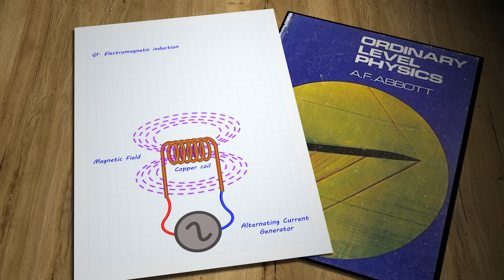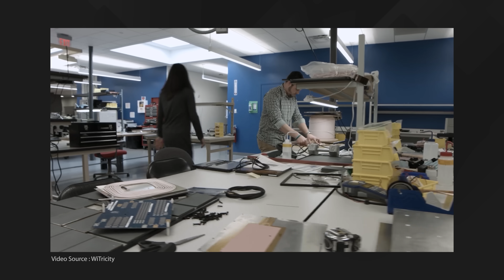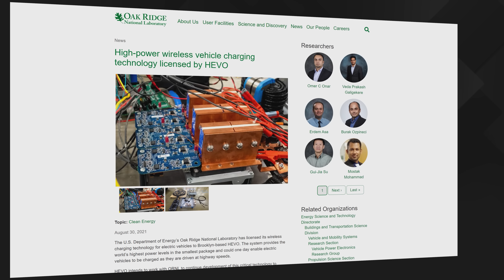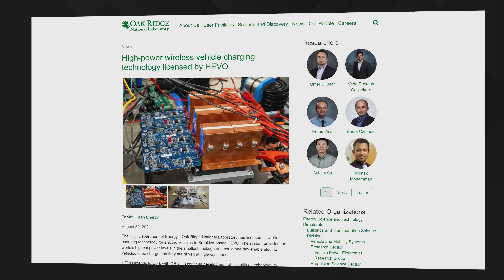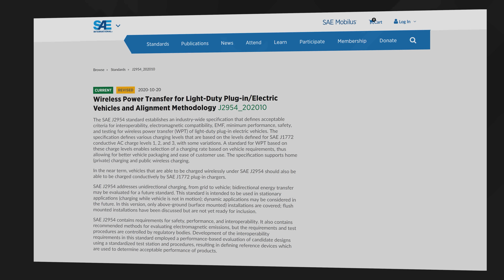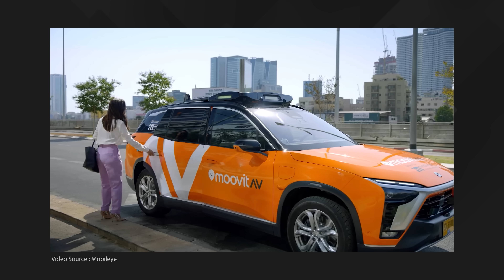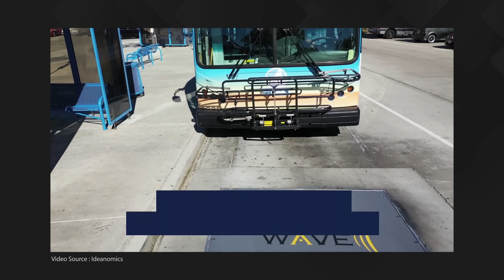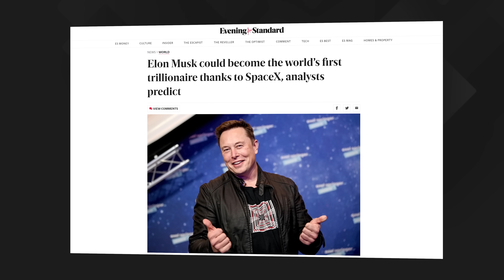Wireless FULL EV charging has arrived! Exciting new tech breakthrough.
Wireless charging is something that many of us have become used to for things like phones and electric toothbrushes. But it hasn't yet broken through into the world of electric vehicles, mainly because of the difficulty in sending power wirelessly over larger distances. That's all set to change now though, with the launch of the world's first fully electric wirelessly chargeable car, and several competing technologies aiming to gain global supremacy in electrifying our urban roads.

Research links